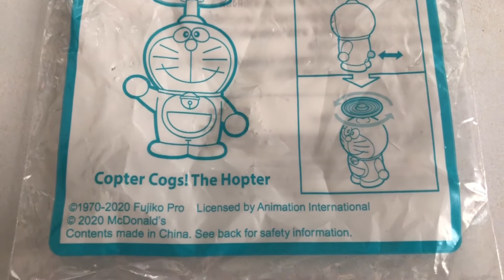McDonald's Happy Meal Toys - Doraemon (Copter Cogs! The Hopter) | 麥當勞開心樂園餐玩具 多啦A夢竹蜻蜓